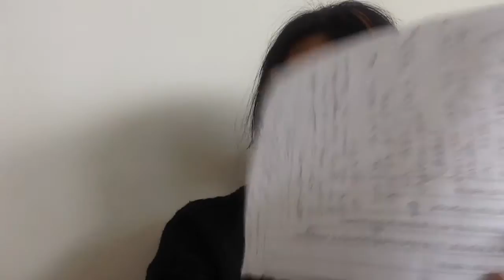Linda Wong reading of Melanie